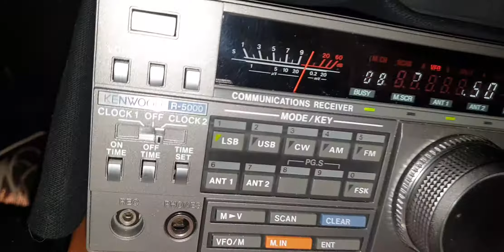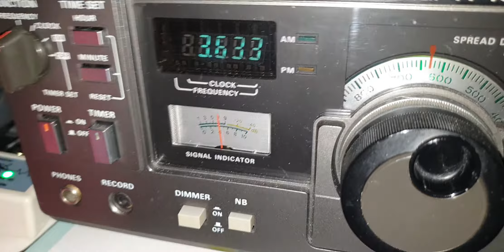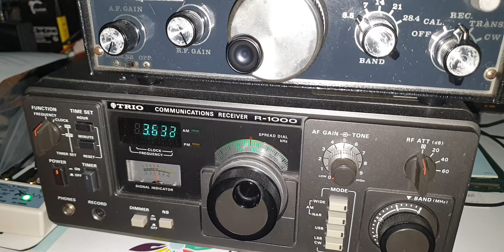Kenwood R-5000, with AOR LA400, Trio R-1000, FC-767 on MLA-30+ Active Antenna Indoor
At 19:51, French QSO on 80m Band